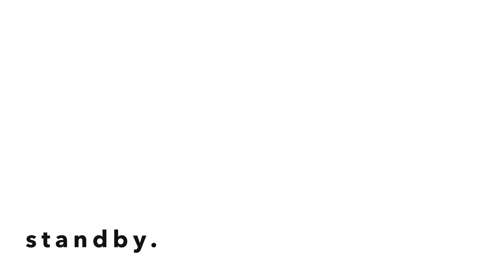[FS:REACT] IZ*ONE (아이즈원) - 'FIESTA' MV Teaser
D-4/5 DAYS TILL FIESTA! OUR GIRLS ARE COMING BACK 🎉

Amino: @ FRESHSTATIIC

🚫 Please do not remove my logo/edit the video. You may use/repost with proper credit, thank you!

Song(s) in video:
1) IZ*ONE - Airplane